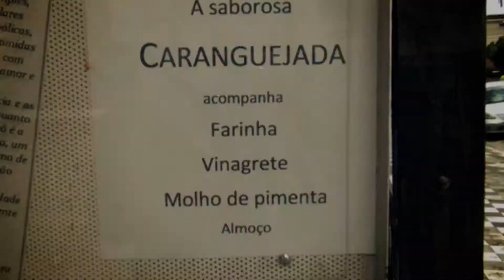Almoço no Bistrô | 360 Magazine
Um novo programa, um novo conceito, uma nova idéia!